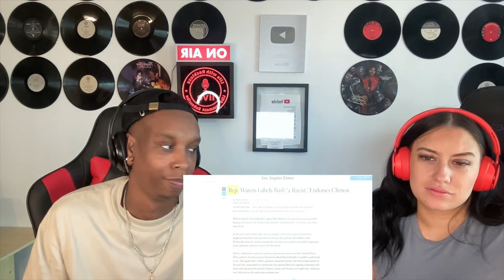Debunking The 'Trump is a Racist' Myth | Larry Elder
Rumble: LifeWithRecklezz

Chime : $LifeWithRecklezz